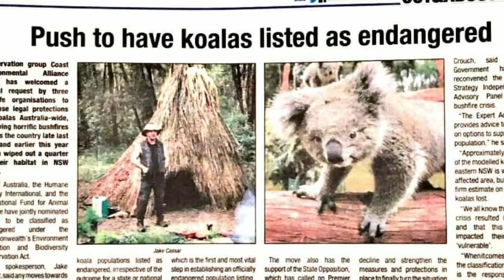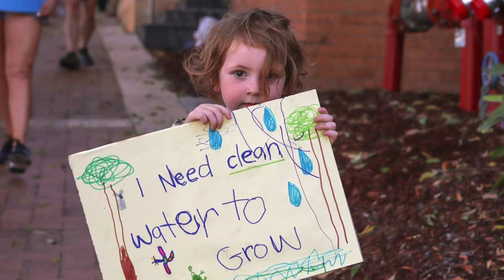24 May 2022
Martin Luther King JR Said something like "We need to unite together as brothers (and sisters) or perish together as fools."

A big shout out to BJ Rees for all the work you put into the music, and thanks for choosing me to do the lyrics and vocals.